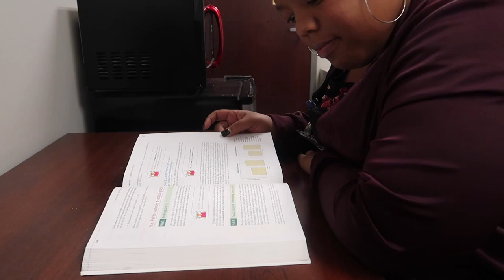Questions I Was Asked on Internship Interviews | Pre-Internship Diaries | Renae's Corner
Thanks for being here - check out the questions I was asked during my internship interviews!
Secret emoji gang - Leave a food emoji 🍪

Be sure to watch this in 1080p!!!

Amazon Wish List